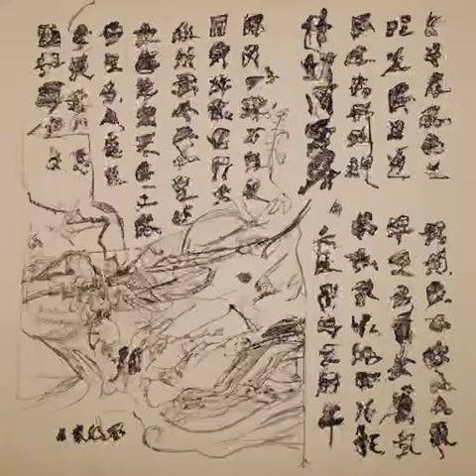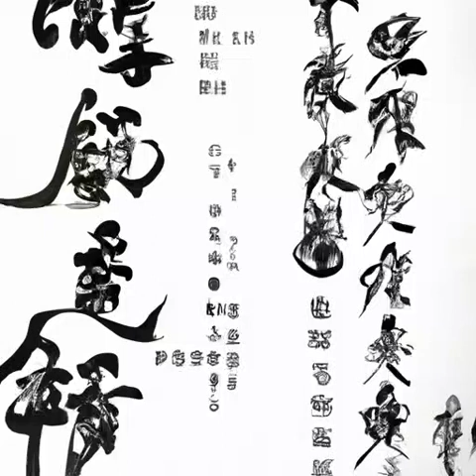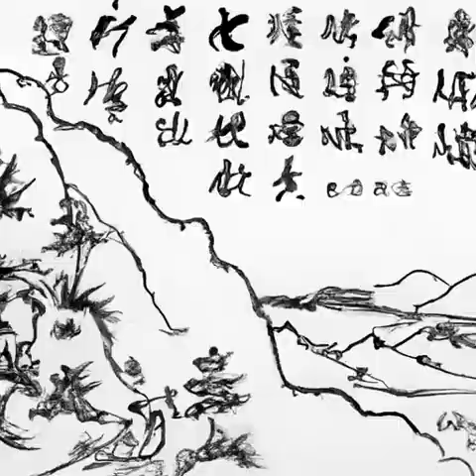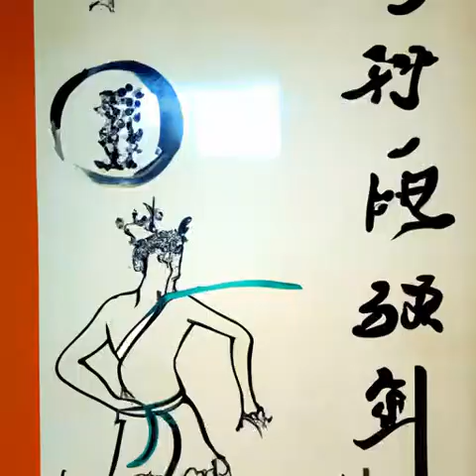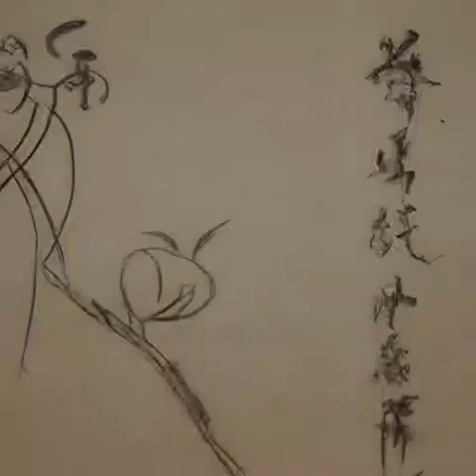第127章 全员恶人《天启预报》